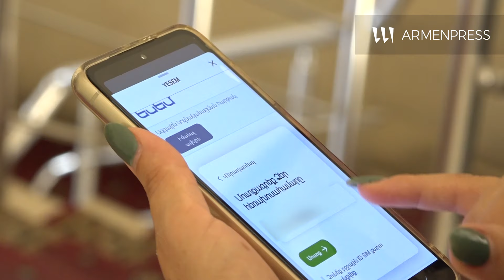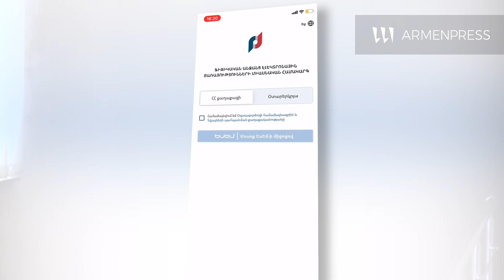Yandex–ի, GG–ի, մյուս էլ. հարթակներին միացած արդեն 20 հազար վարորդ գրանցվել է հարկային մարմնում